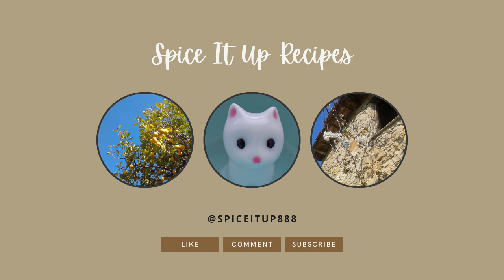Italian Apple Cake with Rum & Spice | Classic Umbrian Recipe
This classic Italian apple cake is a delightful treat for any occasion. Its moist and tender interior bursts with the flavor of juicy apples and pears! The addition of raisins, with a hint of rum and cinnamon, adds a unique depth of flavor. This cake is perfect for cozy autumn days, when you're looking for a comforting and delicious dessert♡

Don't forget to turn on subtitles in your language!

[ INGREDIENTS ]   for a 8-inch (20cm) round cake pan
3 eggs
1/2 cup (100g)  granulated sugar
1/2 cup (120g)  butter, melted and cooled
2 tablespoons  milk
3/4 cup (100g)  all-purpose flour
2 teaspoons  baking powder
1 teaspoon  cinnamon powder
1 lb. (500g)  apple
1 pear
3/4 cup (120g)  raisins, soaked in 2 tablespoons of rum overnight,
or simmer the raisins in rum over low heat for about 5-10 minutes until they plump up.

💡For a non-alcoholic version, soak raisins in warm water for 15 minutes, then drain before adding to the batter.

💡For the best results, I recommend using a kitchen scale to measure your ingredients. My recipes are designed with grams in mind, but I also provide cup measurements for your convenience.

[ COOKING ESSENTIALS ]
Proctor Silex Hand Mixer
Silicone Spatula Set
8" Round Baking Pan
Digital Kitchen Scale LCD Display